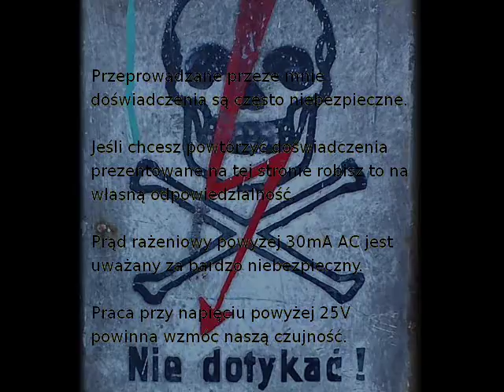310VDC power supply arc